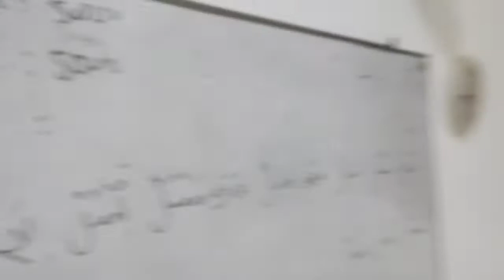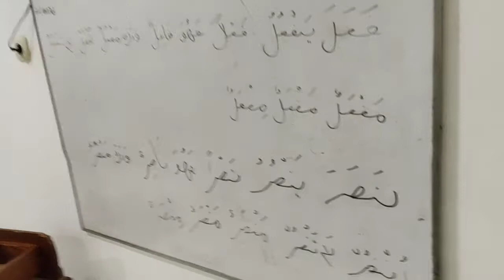belajar bhs arab part3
manapertelaanya sulasi mujarod yg di buat 6 bab itu bab pertama wajana
maujuna nasoro yansuru nasron pahua naasirun wadaka mansurun unsur latansur mansorun mansorun minsorun